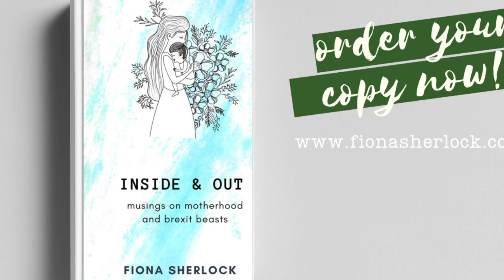Crows of Bective Abbey, poem by Fiona Sherlock from Inside & Out, Climate, Motherhood History poem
The Crows of Bective Abbey, one of the poems from my new collection Inside & Out available

Bective Abbey is a 12th Century Cistercian monastery just outside Navan, in County Meath, Ireland and is set to be the location for a new movie The Last Duel by Ridley Scott. I wrote this poem whilst taking my daughter for a walk around the ruins.

FULL TEXT
The Crows of Bective Abbey
The Abbess looks at me askance
and nibbles the Kit Kat tinfoil.
She has waited eight hundred long years,
turned into a bird.
She watches and she waits.
She admires the tourist crowds, and the change of tempo,
but still misses her body, misses the feel of the wet cloistered grass under her soft pink human feet.
The abbess is not alone,
There is a murder of crows about this old ruin,
monks and millers, trout-anglers and rat-catchers,
all gathered here at the Abbey.

Beyond the Boyne, I see Crockett's bar,
two hundred and sixty-five years ago.
A carriage stops, an over-exposed Barouche,
its passengers damp,
The first proprietor, I picture,
knew who could repair a carriage wheel.
He prepares a bowl of warm broth for the journeyman and his lady, sources a doctor, a medicine man,
It's an incurable pre-antibiotic fever that takes her.
This now-feathered lady lurks in the oak tree.

My daughter is two, she runs up and down the ramparts.
She does not know, what has been caught in stone.
She examines pebbles in her fat little fingers.
And too tall am I, at five feet two,
for these laneways, openings and stairwells,
unlike the hunched monks carrying crooks and candles,
or water to make up the ink.

The gravel was laid by the Office of Public Works
to prevent lawsuits and muddy boots.
It sieves through those who pass through,
not well-to-do, escape artists, drug addicts,
young drinkers, cans, needles, human waste
a Calypso wrapper, a crisp packet,
non-descript pieces of plastic,
evidence that will lurk for the next thousand years.

And what does the future hold
if the planet has only ten years left to live?
Is it the winter, the last gasping breath of the Abbey.

These rooks see more than us,
backwards, and forwards over the aeons of time
and they know we are on the cusp of destruction.

The Abbess calls to me.
A little hand takes mine.

Originally published in Boyne Berries, issue 26.